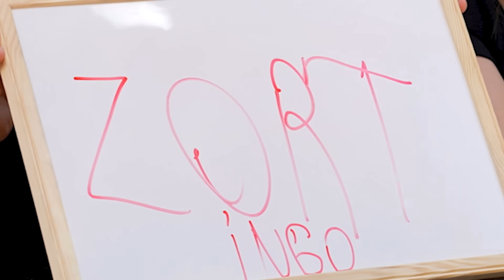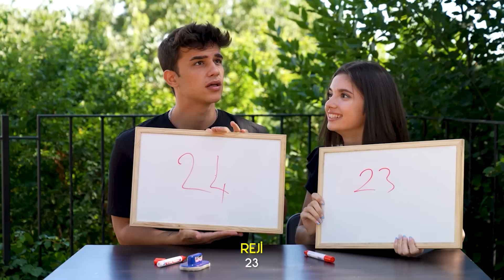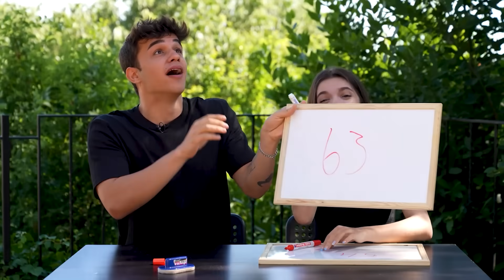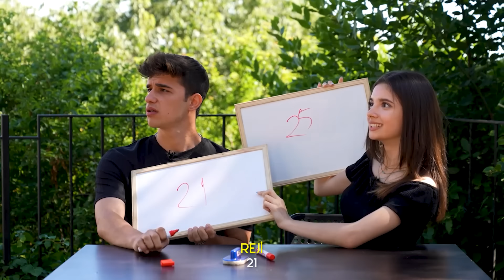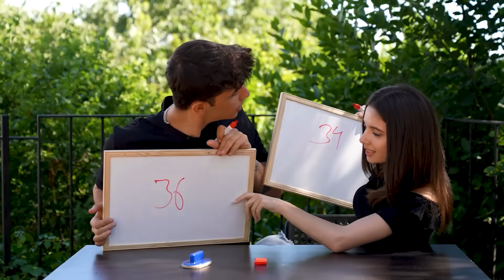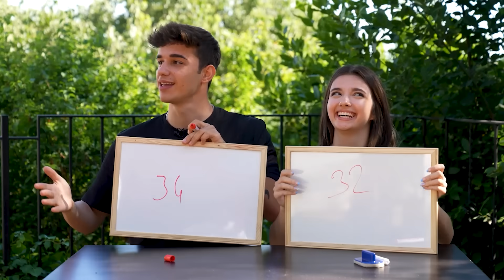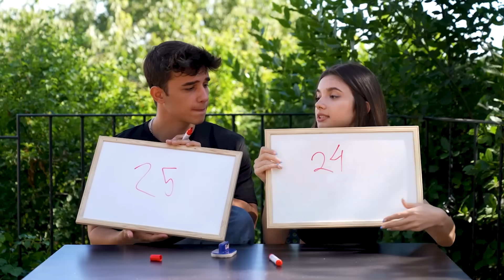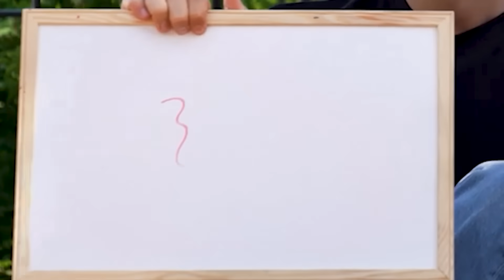TİKTOK FENOMENLERİNİN YAŞINI TAHMİN ETTİK!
Herkese selam arkadaşlar bugün kız kardeşimle beraber tiktok fenomenlerinin yaşlarını tahmin etmeye çalıştık biz bu videoyu çekerken çok eğlendik umarım siz de izlerken eğlenirsiniz şimdiden iyi seyirler iyi ki varsınız sizi seviyorum :)